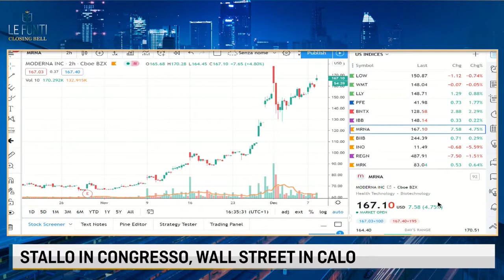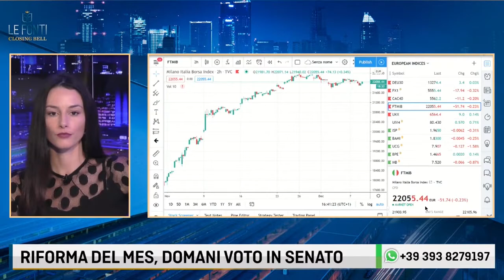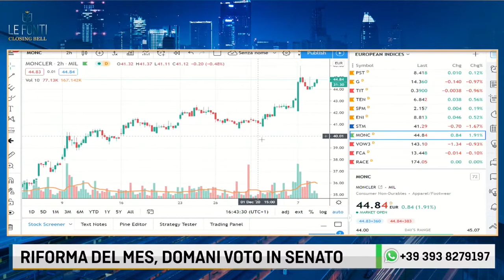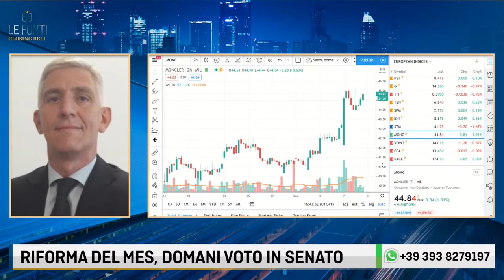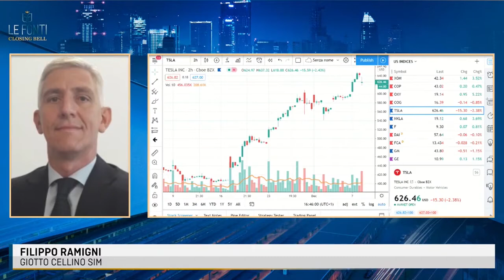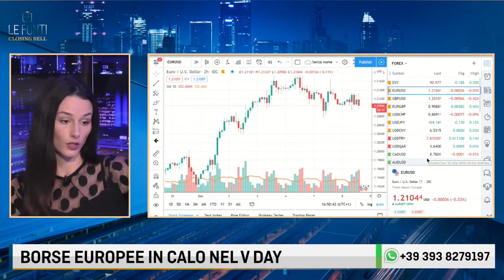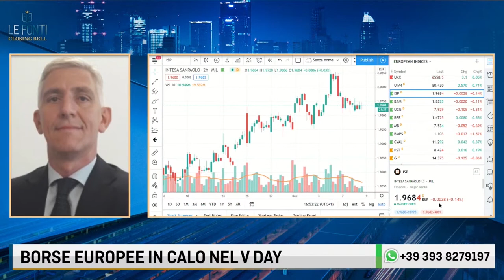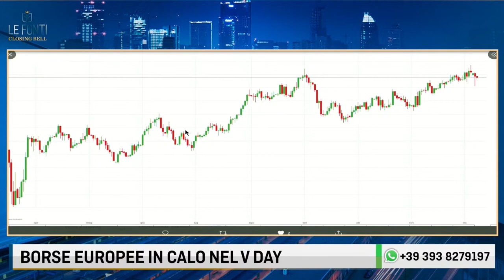LE FONTI CLOSING BELL con Filippo Ramigni - 8 dicembre 2020